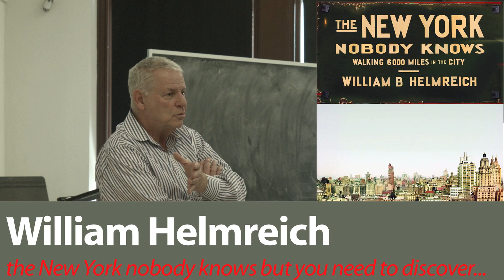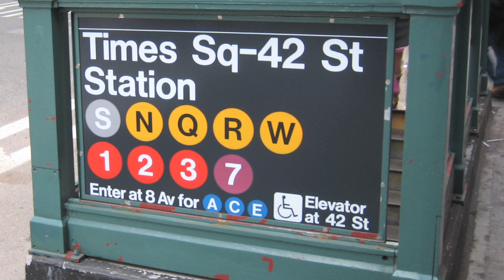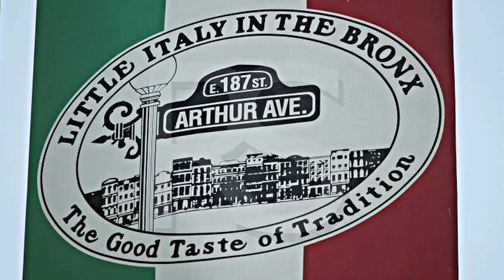William Helmreich,the New York nobody knows but you need to discover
A New York Abbiamo incontrato il Prof. William Helmreich autore del best seller "The New York nobody knows" un libro che consente di scoprire aspetti sconosciuti della Grande Mela...
Willian è morto il 28 marzo del 2020 a seguito dell'epidemia da COVID19

William B. Helmreich was Professor in the Department of Sociology at City College. He also teaches at the CUNY Graduate School and is a member of the Executive Committee and the Faculty Membership Committee of its Program in Sociology. Professor Helmreich's specialty areas are race and ethnic relations, religion, immigration, risk behavior, the sociology of New York City, urban sociology, consumer behavior and market research. Professor Helmreich is the author of fourteen books, including The Black Crusaders: A Case Study of a Black Militant Organization (Harper & Row); Afro-Americans and Africa (Greenwood Press); The Things they Say Behind your Back: Stereotypes and the Myths Behind Them (Doubleday); Against All Odds: Holocaust Surviviors and the Successful Lives they Made in America (Simon & Schuster); and What Was I Thinking: The Dumb Things We Do and How to Avoid Them (Roman-Littlefield). His latest book, about how New York City has changed in the last 35 years, The New York Nobody Knows: Walking 6,000 Miles in New York City, will be released by Princeton University Press in September 2013. In addition to books and publications in scholarly journals, Professor Helmreich has written for the New York Times, Newsday, the Los Angeles Times and has also been a guest on Oprah Winfrey, The Larry King Show, CBS Morning News, CNN, ABC Nightline, and guest anchor on NBC TV News.
He died on March 28 2020 during COVID-19 pandemia in NYC